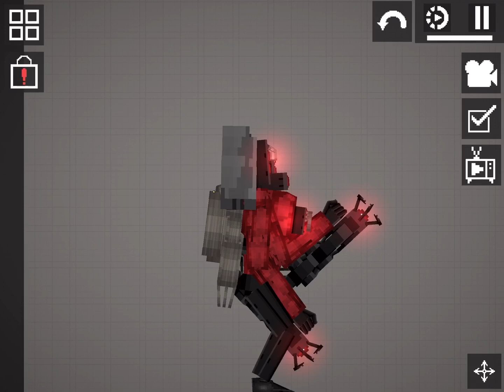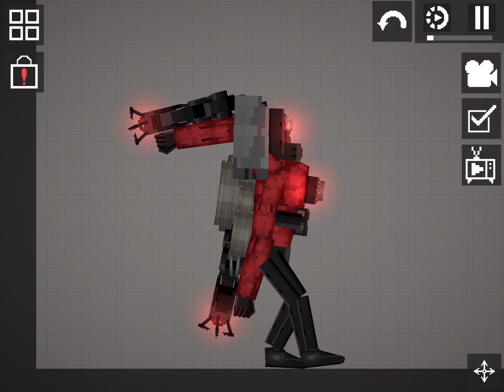Upgrade titan speaker man finish!!!